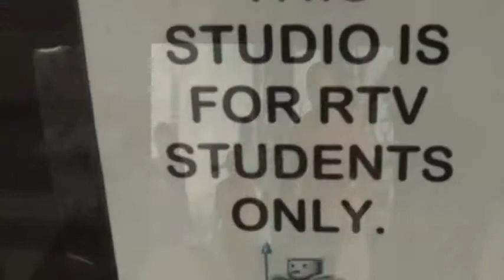RTV REALITY REMIX 5.avi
Super Steve calls in Sick and Punk name Ray has to fill in for him but is terribly afraid.
by Steve Ragland